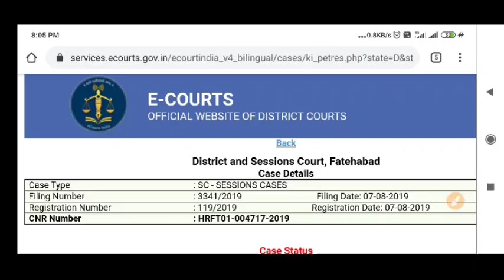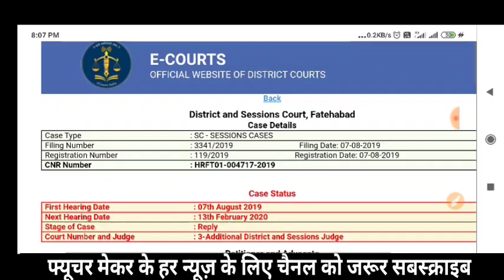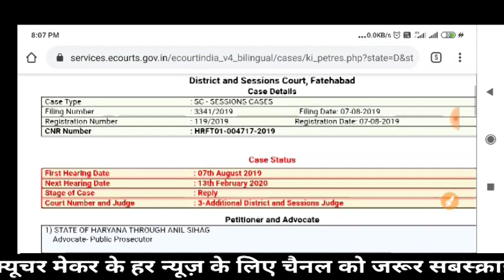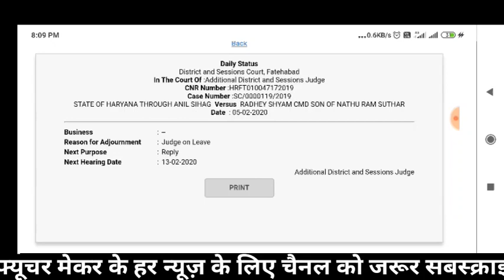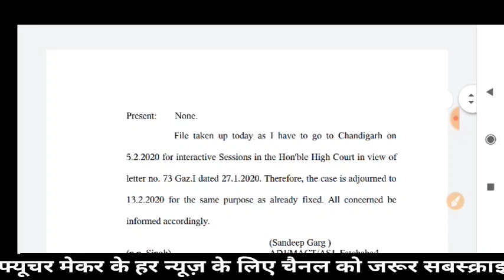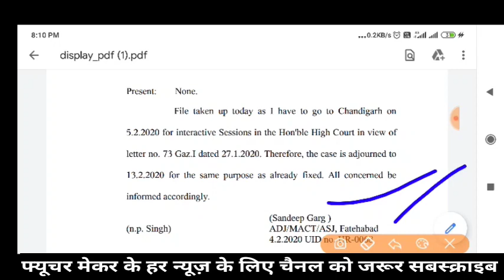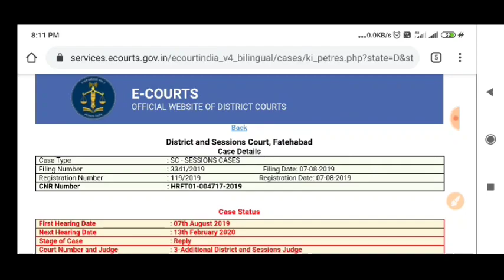Future Maker Latest Update | फतेहाबाद केस का क्या रिजल्ट रहा? | Future Maker Latest News